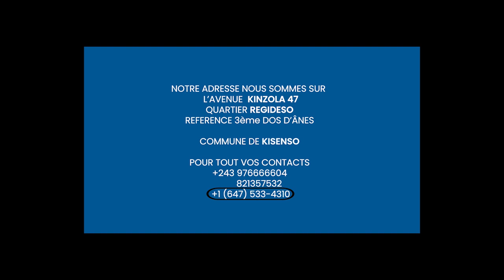TR!STE:FR MAT0U SAMUEL SA RÉACTION APRES TANT DES RUMEURS SUR SA FEMME NZOTO MALILI PROPHETE APANZI